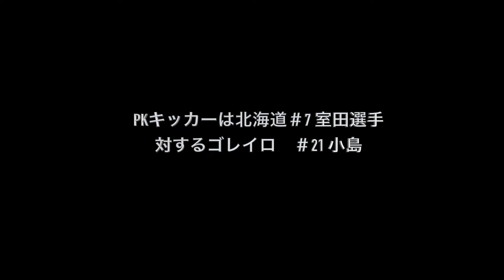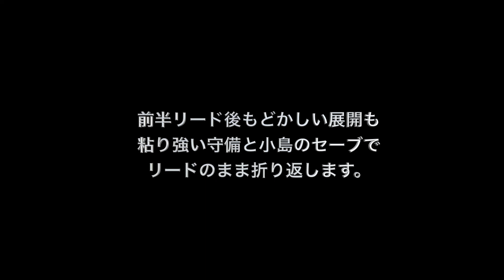ボルクバレット北九州対エスポラーダ北海道 20221022−3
F.LEAGUE2022−2023　第９節
ボルクバレット北九州　対　エスポラーダ北海道
会場　北九州市立総合体育館
前半動画 3です
ボルクバレット北九州の逆転後の守備、ゴレイロ小島のPKセーブシーンを収めています。

素人の会場撮影につき、不鮮明ではありますがご了承ください
楽曲提供　Rock Beat 【FLASH☆BEAT】様